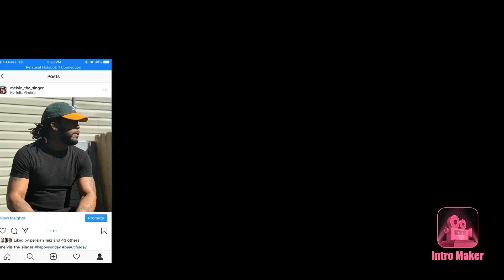(German Rap)🇩🇪 Ufo361 - "VERÄNDERT"| Twin Real World Reaction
Ufo361 - "VERÄNDERT"

Instagram @twin real world YouTube we’re on the road to 15K let’s go love you guys 🔥🔥🤘🏾